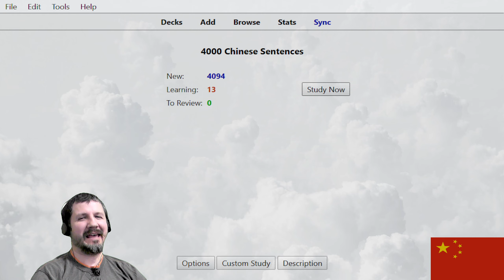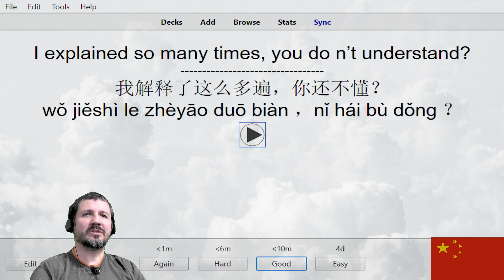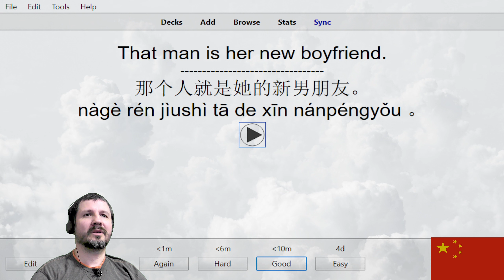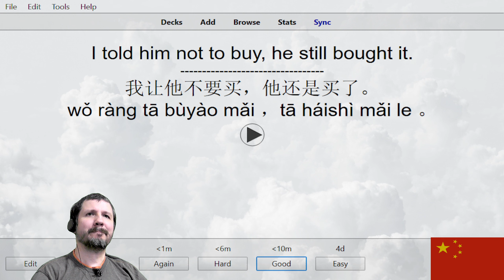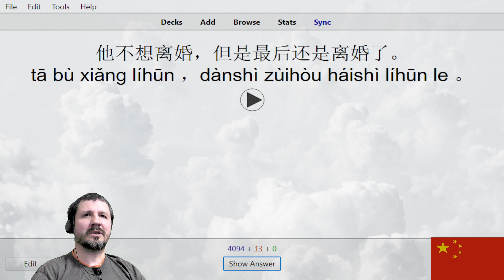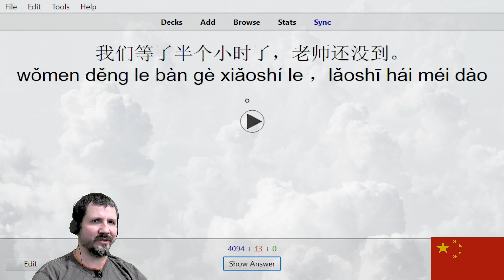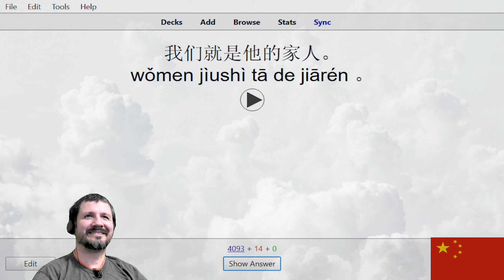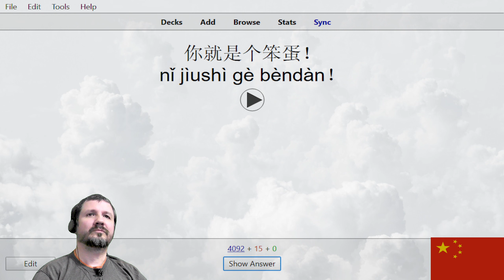Chinese Sentences 1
Let's learn some Chinese phrases and sentences together using Anki flashcards,